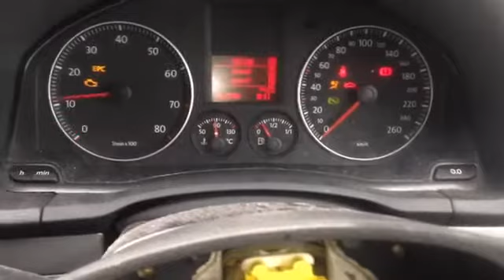Разборка Volkswagen Golf 5 1.4 CAXA (VIN: WVWZZZ1KZ8M366927) J5250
Разборка Volkswagen Golf 5
Основные характеристики.
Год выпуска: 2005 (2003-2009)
VIN: WVWZZZ1KZ8M366927
Кузов: Универсал
Объём двигателя: 1.4
Тип топлива: Бензин
Маркировка / Код двигателя: CAXA
Коробка передач: АКПП (авт.)
Автомобиль из: Япония

О компании.

Официальные представительства (филиалы-магазины):
- Республика Беларусь:

- Казахстан:
Астана, Нур-Султан.

Для наших покупателей:
- бесплатная доставка;

Режим работы колл-центра:
08:30 – 20:00 – ежедневно